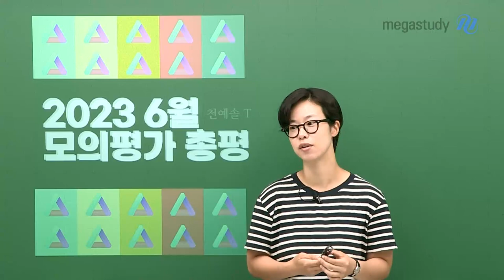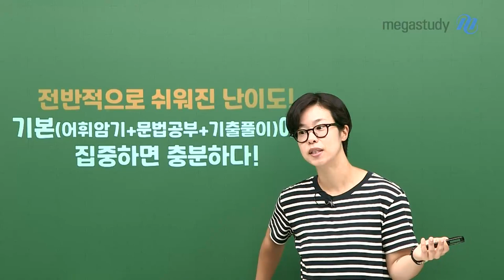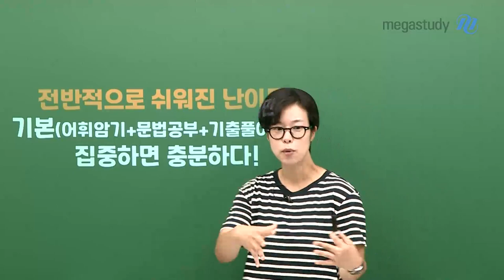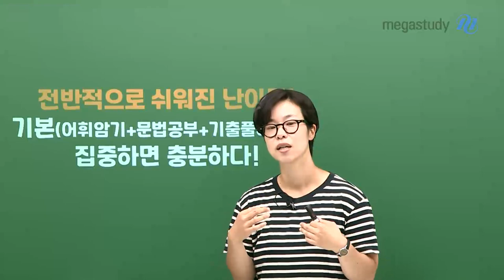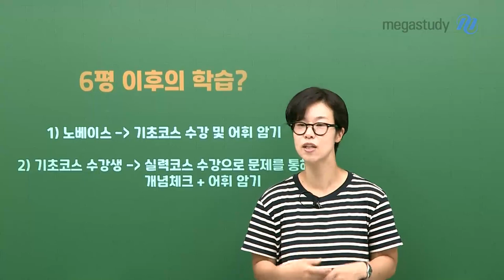[메가스터디] 스페인어 천예솔쌤 - [6월 모평] 천예솔쌤의 스페인어 총평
천예솔쌤의 2023학년도 6평 스페인어 총평

# 총평
- 전반적으로 쉬워진 난이도! 기본에 집중하면 충분하다!!
 1) 발음과 철자: 쉬움
 2) 어휘와 표현: 쉬움
 3) 회화: 쉬움
 4) 독해: 쉬움
 5) 문법: 쉬움

# 6평 이후의 학습 방향
- 노베이스 학생들은?
- 기초코스를 수강한 학생들은?